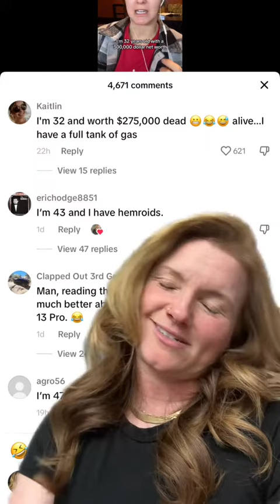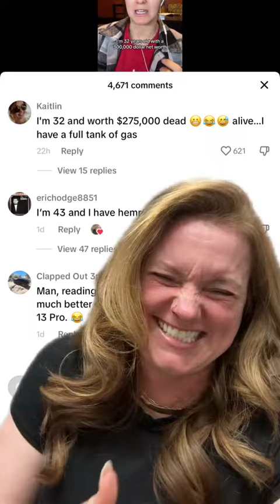Well I have a Subway card with two cents on it 🤣